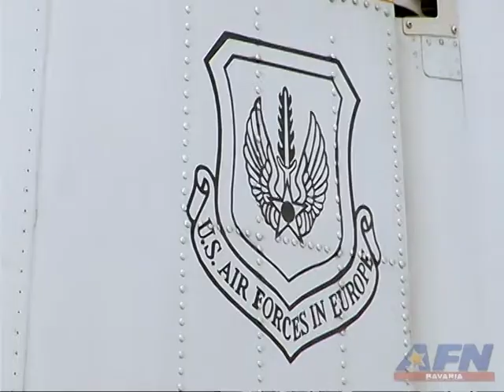AFN Bavaria A-10 Warthog Pilot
Fly, Seek, and Destroy. It's all in a day's work for this Pilot.